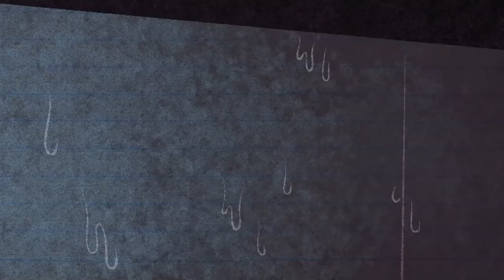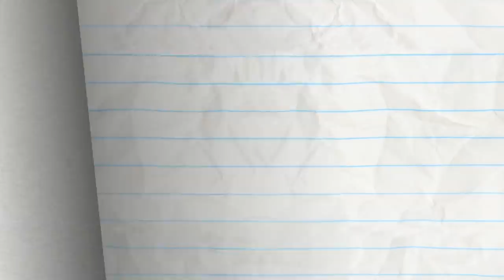The Disc Jerkey and more Pencilmation! Animation | Cartoons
3:38 - KEYBOARD TO SUCCESS

6:45 - THE TELL TAIL HEART

9:27 - VENT OUTTA SHAPE

13:39 - TO BEAN OR NOT TO BEAN

15:47 - ROMESICK

19:22 - DO IT YOURSELFIE

22:14 - THINGS THAT GO BUMP IN THE NIGHT

24:33 - STOP THE PRESSES

27:08 - HAT’S ALL FOLKS!

29:23 - CAUGHT OFF CARDS

31:26 - PBUBBLE TROUBLE

33:31 - FIRE STRAITS

34:53 - ONE MAN’S TRASH IS ANOTHER MAN

CREDITS FOR THE DISC JERKEY

Additional Writers - Jared Woods, Sonia Likhari, Joe West & Rachel Van Nes
Storyboards - Jon Alan Baker
Lead Animation & Inbetween Animation - Super Youmna
Voice Characterization - Kesh Mesha & Joe Porter
Palette - Mohamed Ali
Layouts - Joseph Fernandez
Backgrounds - Dalton Muniz